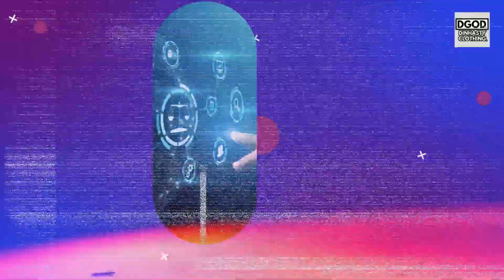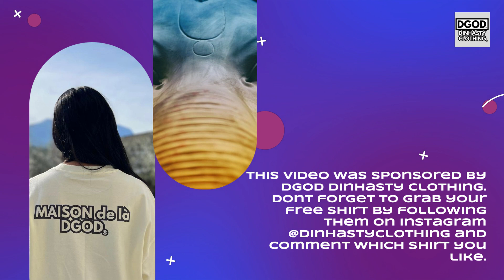죄송합니다 Byun Woo Seok's private security issues apology for the latest incident in an airport lounge